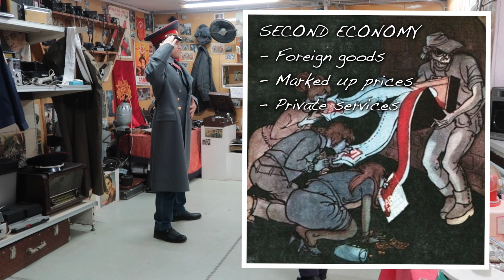USSR's second economy💰🇷🇺 Black market and oligarchs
USSR's second economy. Also known as 'hidden economy', 'underground economy', or 'shadow economy'. But what was it? In short... the black market. And this would give birth to dodgy proto-capitalists who would become Russia's first oligarchs. Today they are worth a mind-blowing amount. ⬇️ More info below ⬇️

- The USSR's second economy came about through Stalin favouring heavy industry.
- The USSR's second economy sold illegal goods, such as US jeans, UK music, and Japanese electronics.
- The USSR's second economy was worth 60% of GDP.
- When the USSR collapsed, six ex-black market providers used their skills and networks to become Russia's first oligarchs, controlling 50% of the economy. Bonkers.

▶️ Modern Grand Tour is an award-nominated 🏆🎥 27-episode travel vlog exploring history and culture
▶️ This 'USSR's second economy' segment is 1️⃣9️⃣ in the Top 50 Things Learned in Modern Grand Tour